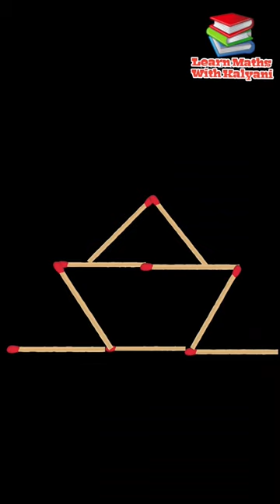Move 4 matchsticks to convert the ship into 8 triangles || Matchstick Puzzle-28 || # Shorts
Move 4  matchsticks to convert the ship into 8 triangles

Matchstick puzzle-28

Learn maths with Kalyani